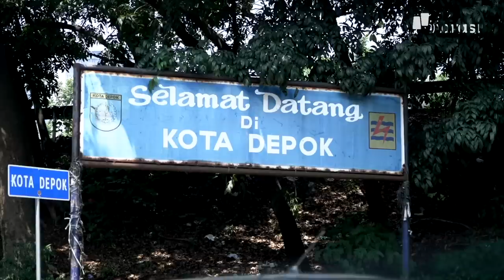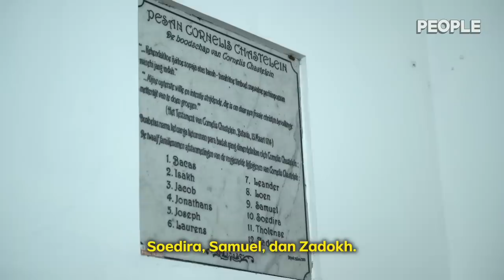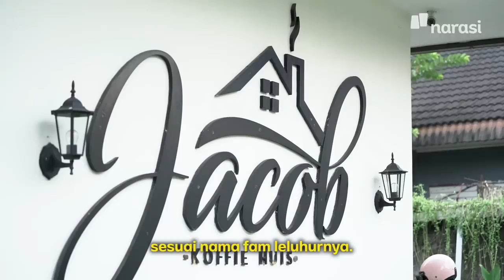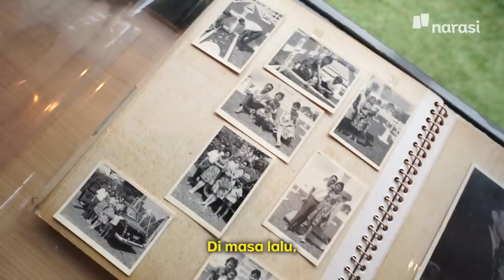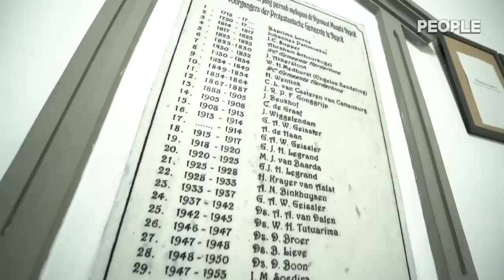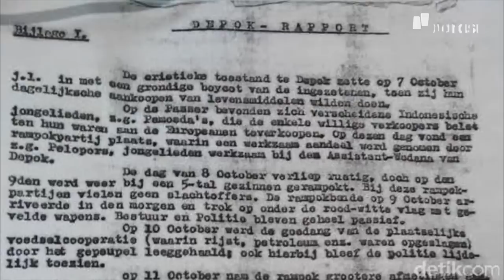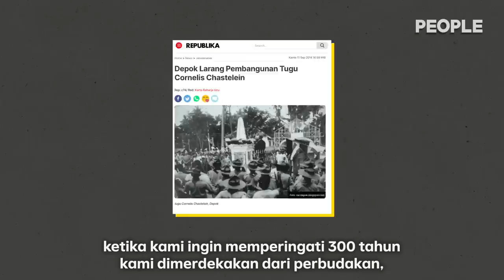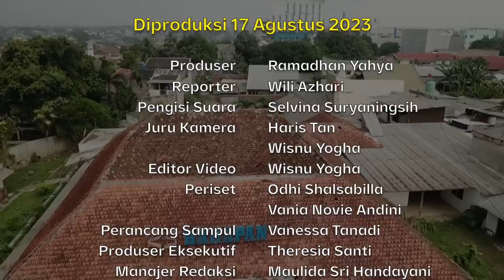Sentimen Agama di Depok Akibatkan Sejarah Chastelein Diingkari | People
Siapa, sih, yang enggak kenal Kota Depok? Kota yang bersebelahan sama Jakarta ini memang kerap identik sama berita-berita nyeleneh dan absurd. Tapi, di balik itu semua,  ternyata Depok menyimpan sejarah unik dan penting.

Pernah denger enggak sebutan Belanda-Depok? Nah, mereka itu keturunan budak dari saudagar VOC bernama Cornelis Chastelein. Sampai sekarang mereka masih eksis, lho, di Depok.

Di video ini kamu juga bakal mengenal lebih jauh siapa itu kaum Belanda-Depok, yang mulanya memiliki 12 marga, kini menyisakan 11 marga karena satu marga sudah punah. FYI,  dulunya Depok itu wilayah otonom, bahkan punya presiden sendiri, lho.

Seperti apa, sih, sejarah panjangnya yang membentuk Kota Depok hari ini? Simak selengkapnya dalam video berikut ini, ya.

(Narasi)